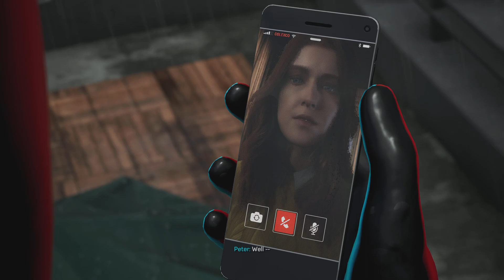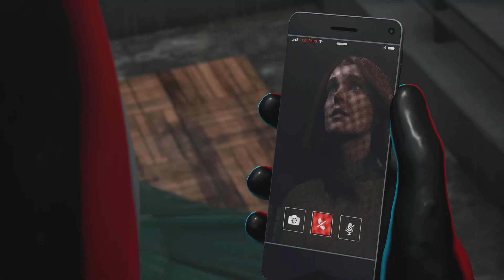Marvel's Spider-Man 2 Peter Rushes to MJ Part 1 [No Commentary]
Spiderman 2 -

Playstation 5
spider-man, spider-man 2, spider man 2, spiderman 2